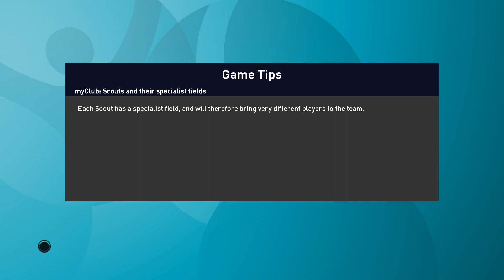PES 2021 - ITALY VS ENGLAND - EURO 2020 FINAL - FULL MATCH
eFootball PES 2021 PC Gameplay.

ITALY VS. ENGLAND - EURO 2020 FINAL MATCH.